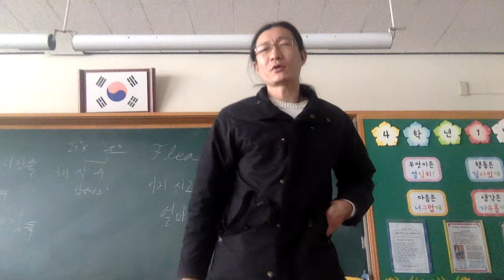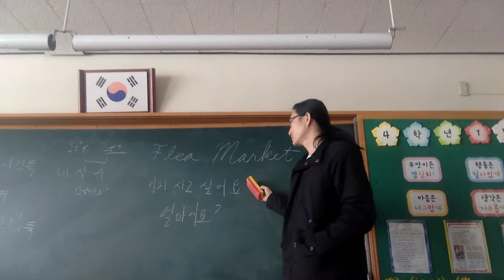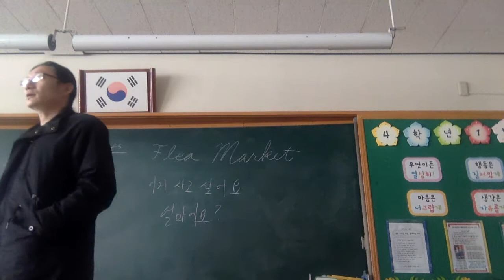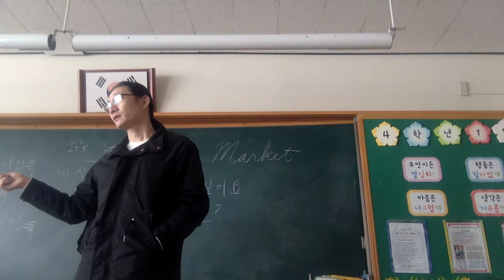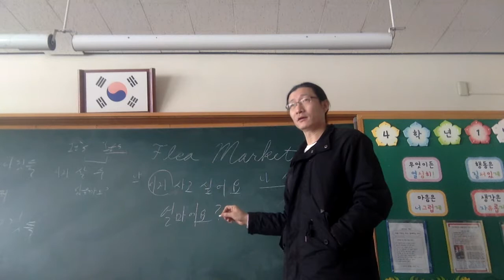Capt Jang English Flea market 연쇄교육 C초등학교 영어벼룩시장